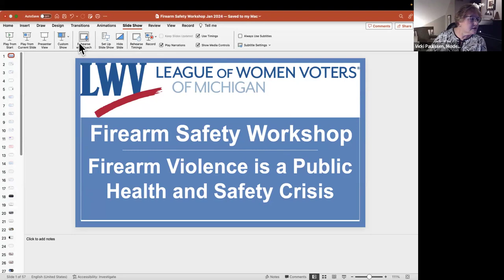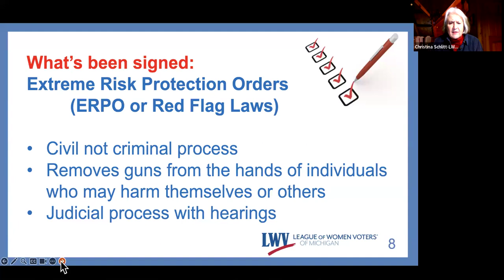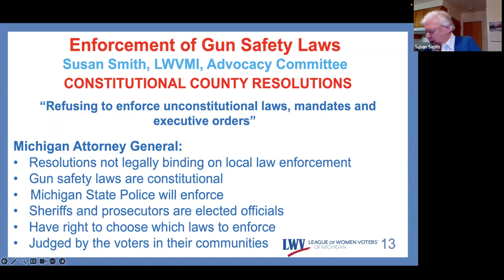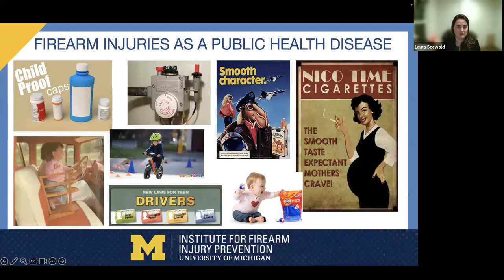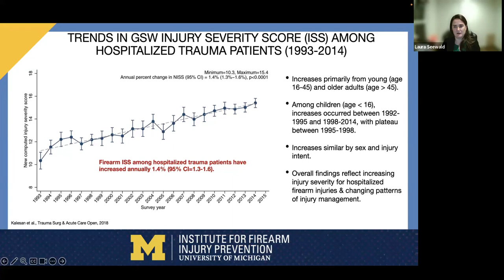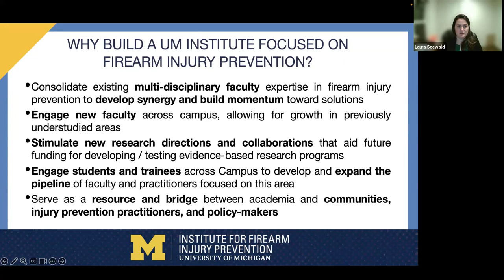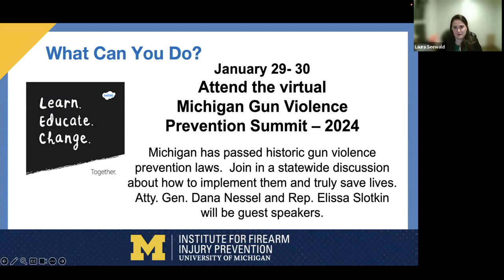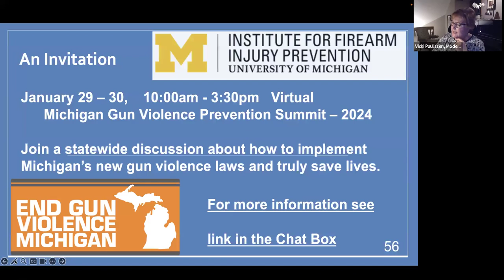Firearm Safety Update: January, 2024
Several speakers discuss current firearm safety legislation (Christina Schlitt, LWVMI), the enforcement of current laws and “Constitutional County” resolutions (Sue Smith, LWVMI), and current research that may provide possible solutions to this public health crisis (Laura Seawald, M.D., University of Michigan Firearm Injury Prevention Institute).  Recorded on January 9, 2024 and presented by the Firearm Safety Network of League of Women Voters of Michigan.